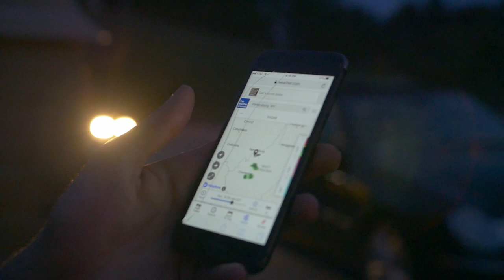Cardboard Castle | A Documentary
There really are no words to describe the creativity, drive, and madness that is Alexander Burdette.

Last year Alex invited me to be part of what became one of the best weekends of my life. He came up with this crazy idea to build a castle entirely out of cardboard and tape, and I (of course) chuckled and thought it was indeed crazy. Then he showed me the blueprints. Alex completely designed this castle from the ground up and knew the exact number of boxes and length of tape it would require down to the inch. It was insane, and I was all in.

After collecting the boxes and tape, we decided the weekend of August 30th was the perfect time. Over the course of two days, we find happiness, exhaustion, and sunburns. This documentary takes you through the unforgettable weekend as we build the monstrosity that was the Cardboard Castle. Alex, thank you for letting me be part of this. To anyone watching this, enjoy.